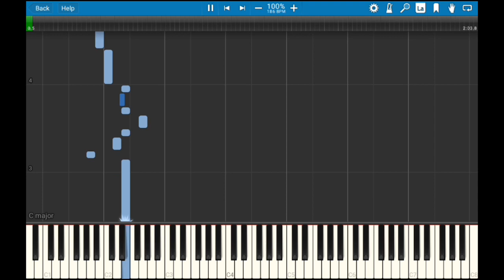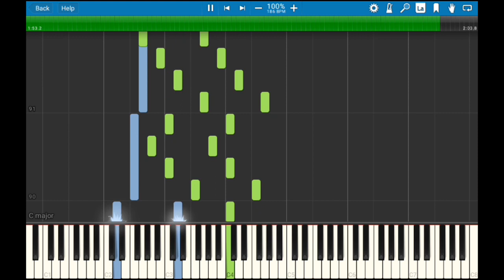Soda dungeon tavern theme midi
Sorry it’s been 4 months I have school and stuff